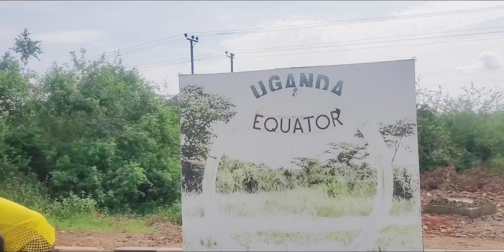THE HIKE THAT GOT ME OUT OF DEPRESSION ROCK SPOT🪨. HIKE NYABAHASA FALLS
Hike to the hidden destinations in Uganda
in this video, I am taking you to Twin waterfalls locally known as "Nyabahasa falls in Kasese District
This time iam not alone, iam with Kasese Hikers club

Hope you enjoy this video, if you find it interesting, give it a thumbsup and share❤